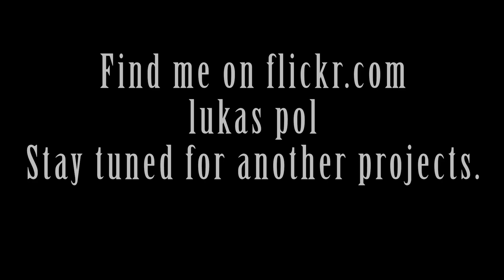katedra żukowo full hd 60fps short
recorded with dji mavic pro, 1080p 60fps, Żukowo 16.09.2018r.